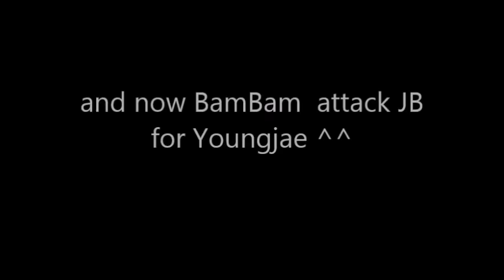GOT7 Hyung's and Maknae's_Team Chooses